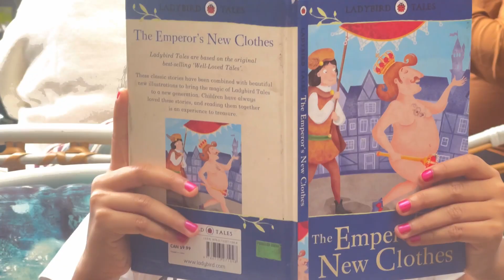Last Celebration of 2022🎅🥳 Cousins meetup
ವರ್ಷಾಂತ್ಯ ಸಮೀಪಿಸುತ್ತಿದ್ದಂತೆ ಮುಂದೆ ಹಲವು ಸವಾಲುಗಳು ಎದುರಾಗಲಿವೆ ಎಂದು ನಮಗೆ ತಿಳಿದಿದೆ.
ನಿಮ್ಮ ಬೆಂಬಲ ನನ್ನನ್ನು ವಿಶೇಷವಾಗಿಸಿದೆ, ನನ್ನ ಕನಸುಗಳನ್ನು ಸಾಧಿಸುವ ಪ್ರಯಾಣದಲ್ಲಿ ನಾನು ಒಬ್ಬಂಟಿಯಾಗಿರಲಿಲ್ಲ ಮತ್ತು ಅದಕ್ಕಾಗಿ ನಾನು ನಿಮಗೆ ಅಪಾರ ಕೃತಜ್ಞನಾಗಿದ್ದೇನೆ. ಧನ್ಯವಾದ.

2023 ವರ್ಷ ಸ್ವಾಗತಿಸಲು ಇನ್ನೇನು ಕೆಲವೇ ಕೆಲವು ಗಂಟೆಗಳು ಬಾಕಿವೆ. ಹೊಸ ವರ್ಷ ಎಂದರೆ ಏನೋ ಹೊಸ ನಿರೀಕ್ಷೆ ಮತ್ತು ಭರವಸೆ. ನಮ್ಮ ಬದುಕಿನಲ್ಲಿ ಎಲ್ಲವೂ ಚೆನ್ನಾಗಿರಲಿ ಎಂದು ಮನಸ್ಸು ಬಯಸುವುದು, ಅದರಂತೆ ಹೊಸ ವರ್ಷದಂದು ನಮ್ಮ ಸ್ನೇಹಿತರು, ಬಂಧು ಬಳಗಕ್ಕೆ ಈ ವರ್ಷ ನಿಮಗೆ ಒಳಿತನ್ನೇ ಮಾಡಲಿ ಎಂದು ತುಂಬ ಮನಸ್ಸಿನಿಂದ ಹಾರೈಸುತ್ತೇವೆ.
ಹೊಸ ವರ್ಷದಲ್ಲಿ ಹೆಚ್ಚಿನ ವಿವರಗಳಿಗಾಗಿ ಟ್ಯೂನ್ ಮಾಡಿ.

Krupasanjay kannada Vlogs From Namma Bengalure